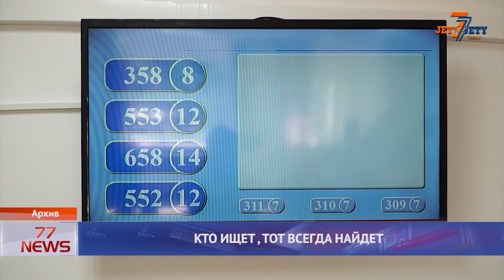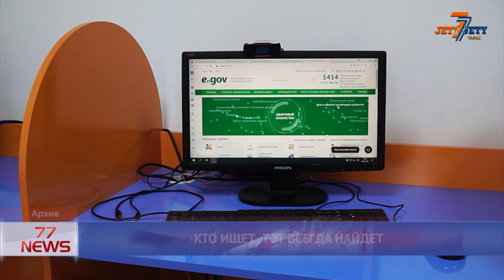КТО ИЩЕТ, ТОТ ВСЕГДА НАЙДЕТ